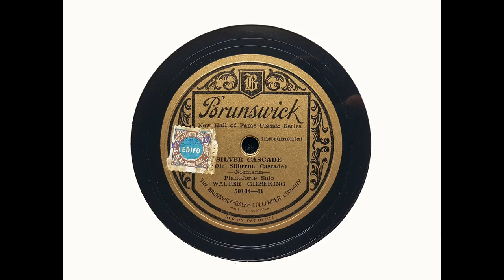Walter Gieseking (piano) - The Silver Cascade, Op. 92, No. 6 (Niemann) (1927)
Walter Gieseking recorded 'Silver Cascade' for Brunswick in New York on 4 April 1927.

As in the case of the upload of the other side of this disc, I apologise for the light swish that is audible throughout. Unfortunately, my copy of Brunswick 50104 is a 'swinger.' I have corrected the off-centre problem when making the transfer, but the swish is a legacy from the past, resulting from playing an eccentric pressing with a heavy pickup and steel needle, and can't easily be eliminated.

From Wikipedia: Walter Wilhelm Gieseking (5 November 1895 – 26 October 1956) was a French-born German pianist and composer. Gieseking was renowned for his subtle touch, pedalling, and dynamic control—particularly in the music of Debussy and Ravel; he made integral recordings of all their published works which were extant during his life. He also recorded most of the solo piano works by Mozart.

Born in Lyon, France, the son of a German doctor and lepidopterist, Gieseking first started playing the piano at the age of four, but without formal instruction. His family travelled frequently and he was privately educated.

From 1911 to early 1916, he studied at the Hanover Conservatory... He made his first appearance as a concert pianist in 1915, but was conscripted in 1916 and spent the remainder of World War I as a regimental bandsman. His first London piano recital took place in 1923, establishing an exceptional and lasting reputation.

During World War II, Gieseking continued to reside in Germany, while continuing to concertize in Europe, and was accused of having collaborated with the Nazi Party...Along with a number of other German artists, Gieseking was blacklisted during the initial postwar period. By January 1947, however, he had been cleared by the U.S. military government, enabling him to resume his international career, although his U.S. tour scheduled for January 1949 was cancelled owing to protests...He continued to play in many other countries, and in 1953 he finally returned to the United States. His concert in Carnegie Hall was sold out and well received.

Because of his gifts of a natural technique, perfect pitch, and abnormally acute faculty for memorization, Gieseking was able to master unfamiliar repertoire with relatively little practice. From his early instruction in the Leimer method, he usually studied new pieces away from the piano. It became well known to the public, for instance, that he often committed new works to memory while traveling by train, ship or plane...

Gieseking had a very wide repertoire...Today, though, he is particularly remembered for his recordings of the complete piano works of Wolfgang Amadeus Mozart and the two French impressionist masters Claude Debussy and Maurice Ravel, virtually all of whose solo piano music he recorded on LP for EMI in the early 1950s...after recording much of it for Columbia in the 1930s and 1940s...

In December 1955, Gieseking suffered head injuries in a bus accident near Stuttgart, in which his wife was killed.

His last recording project was the complete cycle of Beethoven's Piano Sonatas. Gieseking suddenly fell ill in London, however, while recording Beethoven's 'Pastoral' Sonata for HMV. He had completed the first three movements and, the following day, was due to record the rondo finale but died a few days later of postoperative complications for the relief of pancreatitis. HMV released the unfinished recording, and since then broadcast recordings of Gieseking playing all of Beethoven's Piano Sonatas (with the exception of Op. 54, which he never recorded) have been issued. Although some of his performances, particularly live, could be marred by wrong notes, Gieseking's best performances, as in-studio recording sessions, were virtually flawless...

Gieseking himself was a lepidopterist, devoting much time to the collecting of butterflies and moths. His private collection can be seen in the Natural History Collection of the Museum Wiesbaden.